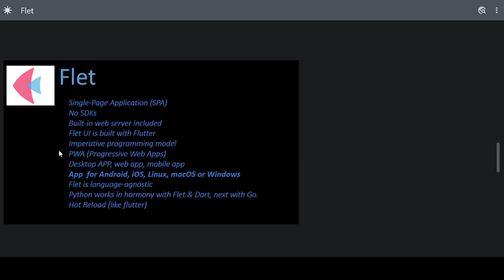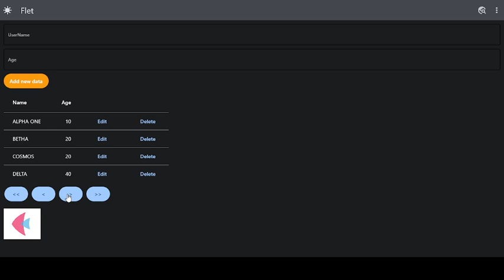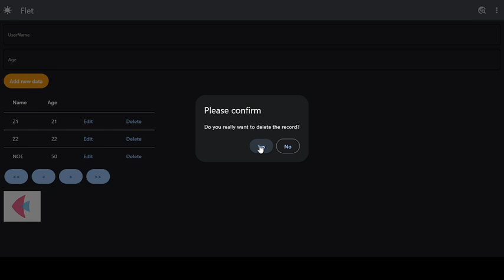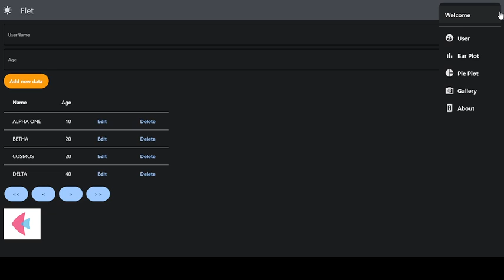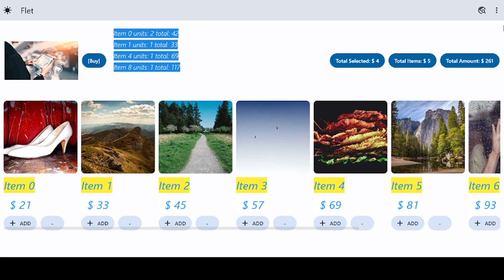Flet Python Dart CRUD Charts Plots Gallery web & desktop [1]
Flet
desktop

Single-Page Application (SPA)
No SDKs
Built-in web server included
Flet UI is built with Flutter
Imperative programming model
PWA (Progressive Web Apps)
Desktop APP, web app, mobile app
App  for Android, iOS, Linux, macOS or Windows
Flet is language-agnostic
Python works in harmony with Flet & Dart, next with Go.
Hot Reload (like flutter)